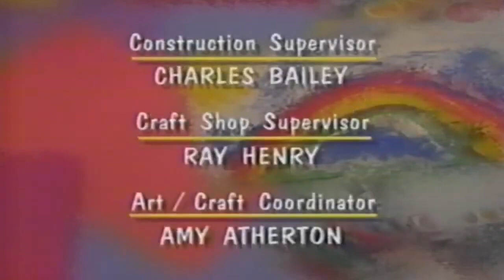Before and After for Shopping For A Surprise! Long Credits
Thanks for finding for Shopping For A Surprise! Long Credits but since long time for upload for Shopping For A Surprise Spring 1995 Original Aired for Long Credits

Since from 2012 The Long Credits is Too Short and Since 2024 The Long Credits is Fully Completed.